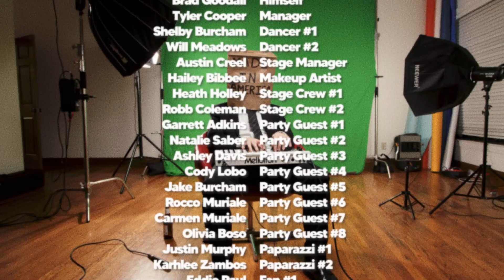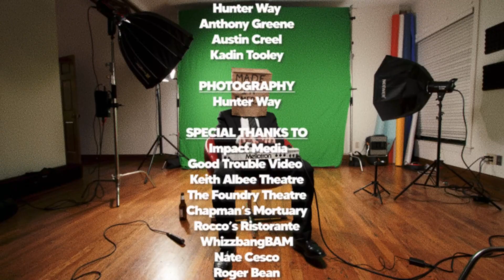Brad Goodall - Made In America (Official Music Video)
Stream "Made In America" now!

Purchase the album "Made In America" here!

Very special thanks to Gary Cooper and The Keith Albee Theatre.